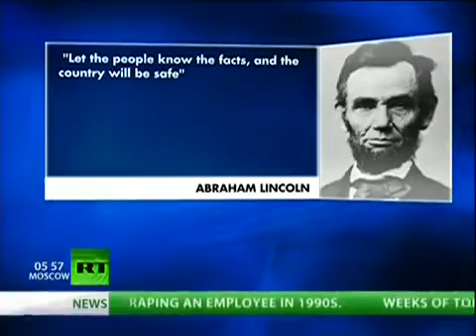Alternate news you may have missed in 2010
Many stories of 2010 had not received attention they deserved from the main stream media. Most American people remain unaware of the events of 2010 that have been changing the global landscape. Thom Hartmann on failure of the US news media.